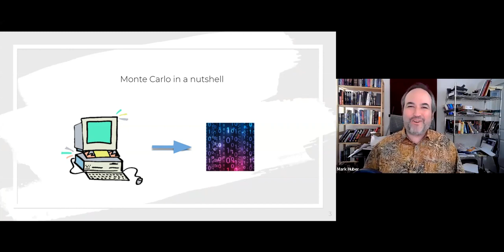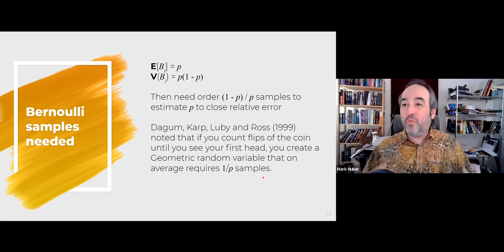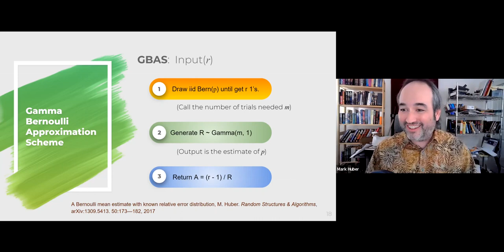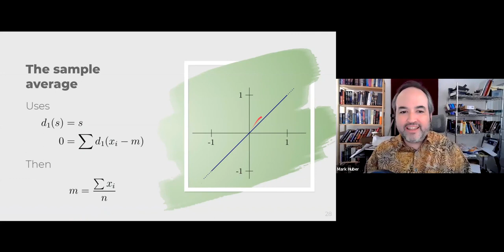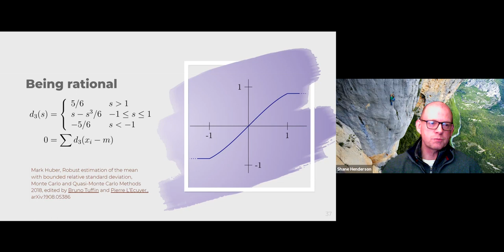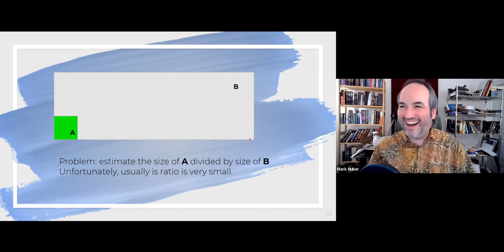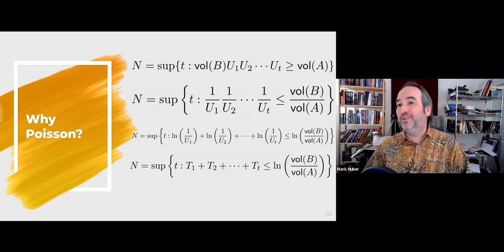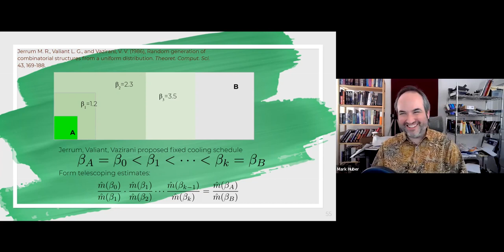ORIE Colloquium on 12/1/2020: Mark Huber (Claremont McKenna College)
Adaptive Estimation for Monte Carlo Data

Techniques such as perfect simulation can give unbiased estimates for high-dimensional integrals of interest, but the errors in those integrals remain difficult to bound.  Classical estimators for mean and standard deviation usually use a fixed number of samples, and usually it is not possible to describe the relative error precisely with these estimates.

\emph{Adaptive} estimators utilize a random number of samples in creating their estimate, and so are well suited for data coming from Monte Carlo simulations.  In this talk, I will present a range of adaptive estimators that have guaranteed bounds on the relative error of the estimate.  First, an adaptive estimate for estimating the mean $p$ of a $\{0, 1\}$ random variable where the relative error distribution is independent of $p$.  Next, an adaptive extension of the Jerrum, Valiant, and Vazirani self-reducibility method where the result is a simple Poisson rather than the product of binomials.  Third, an estimate for $[0, 1]$ random variables that matches the best running time possible to first order.  Last, an estimate for random variables $X$ with $\mathbb{E}[X] \leq \alpha \mathsf{SD}(X)$ where $\alpha$ is known that is best possible up to first order.

Mark Huber received his Ph.D. from Cornell in Operations Research and Industrial Engineering in 1999 before taking on an NSF Postdoc at Stanford.  He then was at Duke University in the departments of Mathematics and Statistical Sciences where he received an NSF CAREER award.  Mark then moved to Claremont McKenna College in California, where he is the Fletcher-Jones Foundation Professor of Mathematics and Statistics and George R. Roberts Fellow.  At CMC he has published two texts, one in his research area of Perfect Simulation, and an undergraduate text in Probability.   Currently he is also the Program Director of Data Science at CMC.